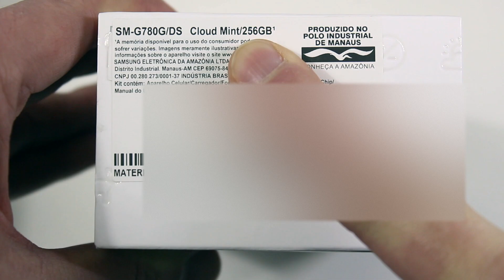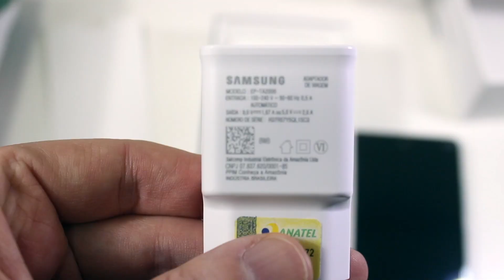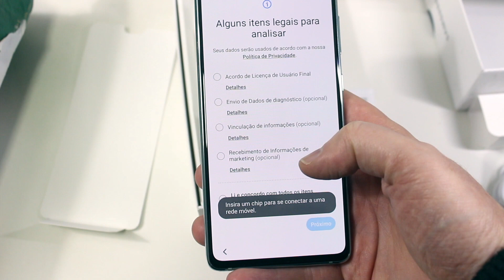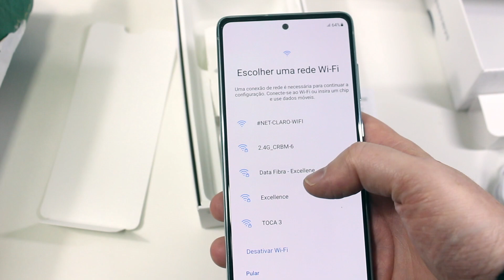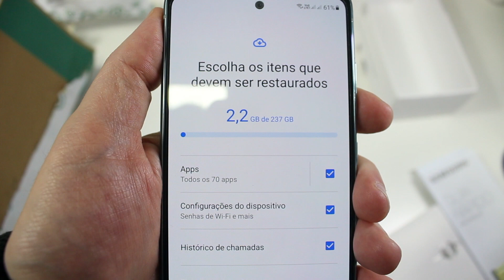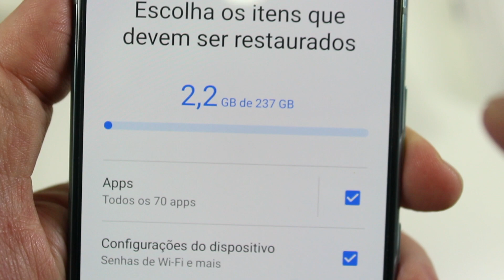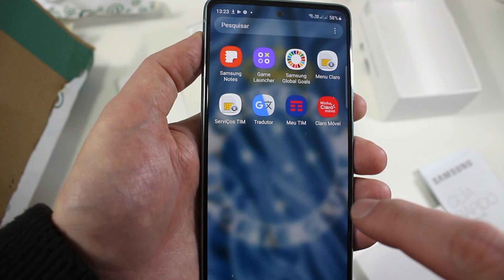Comprei um S20 FE com SNAPDRAGON e chegou em MENOS DE 24h - Unboxing e Primeiras Impressões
Comprei um S20 FE com SNAPDRAGON no Submarino e chegou EM MENOS DE 24h - Unboxing e Primeiras Impressões

0:00 Abertura
0:05 INSCREVA-SE NO CANAL QG DO JOTA